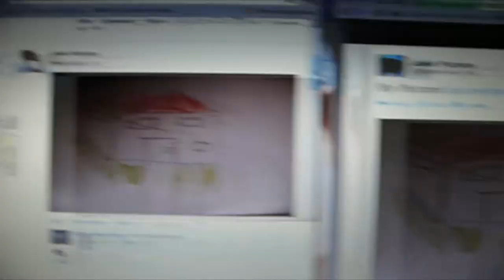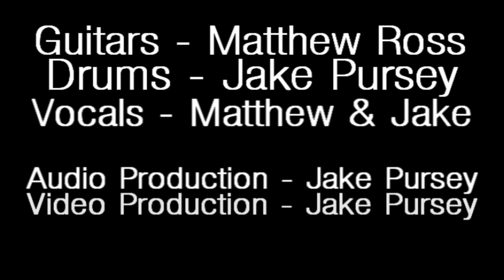Furious Reverb - So young (Officail Music Video)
Jake Pursey Music & Matthew Ross's New 'Furious Reverb' song 'So Young'.

We had a laugh at making this song, as the lyrics and the video clips are quite silly, stupid. We hope you will enjoy this and we will make more videos and songs!

© Copyright Furious Reverb - So Young. all rights preserved.

Follow Matthew on twitter: @Matty100Ross